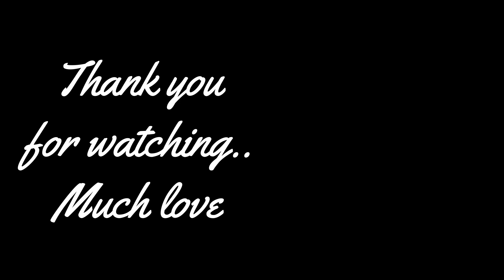Camping with dogs. Lake view. Hills of Madhya Pradesh. Panchmadhi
Creating painted travel memories are always my favorite.
So in this painting I have tried to capture the beautiful memories from our camping trip to the one and only hill station in MP.
Let me know how you all like it.